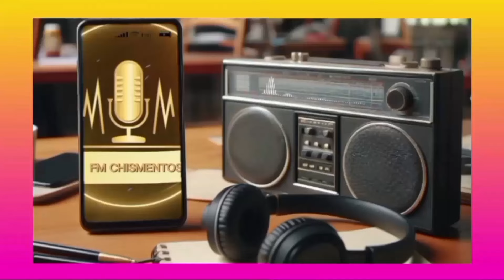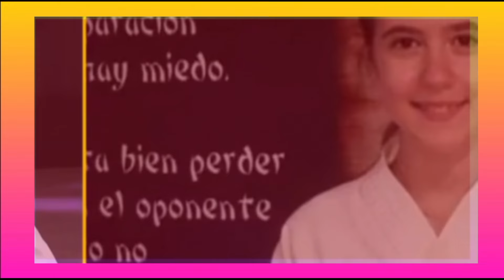"Fernando Burlando es mi esperanza" - La mamá de Juanita Sirimarco habla con la prensa